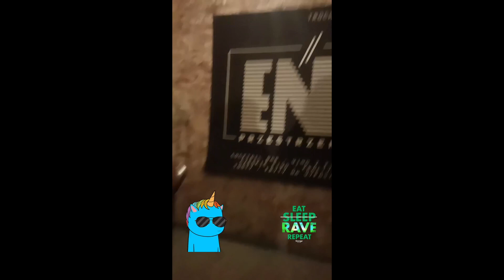Rave Bunny x Ravelution 10.04 @Przestrzeń /ŁDZ (Relacja)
Uważasz, że robimy dobrą robotę ? Postaw na kawę ;)